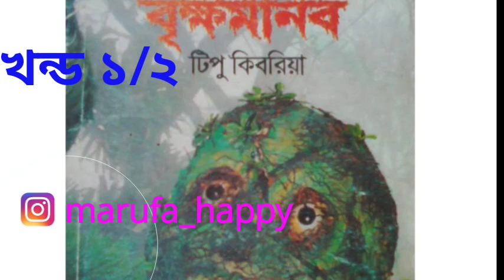বৃক্ষমানব খন্ড ১/২ কিশোর হরর|| Brikkhomanob 1/2 Kishor Horror by Tipu Kibria Ft Marufa Yasmin